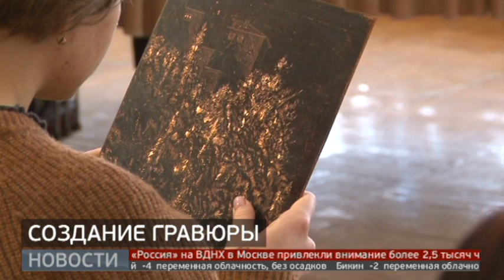«Сухая игла»: как создать гравюру в стиле эпохи Возрождения? Новости. 26/02/2024. GuberniaTV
Искусство создания гравюры представили в Дальневосточном художественном музее. Мастер-класс по технике «сухая игла» провёл художник из Санкт-Петербурга Андрей Бодров. Он наглядно показал, как свои картины создавали Рембрандт, Дюрер и другие гении эпохи Возрождения.

ok.ru/guberniatv